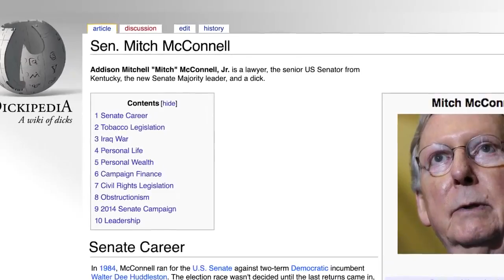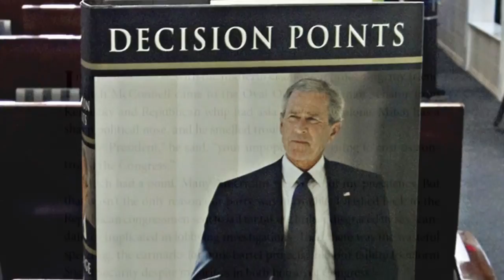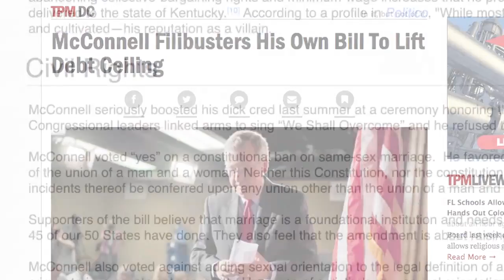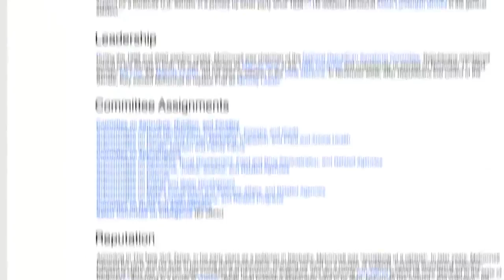Huffington's Post Dickipedia's Inaugural Entry, Mitch McConnell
Addison Mitchell "Mitch" McConnell Jr. is a lawyer, a senior U.S. Senator from Kentucky, the new Senate majority leader and a dick